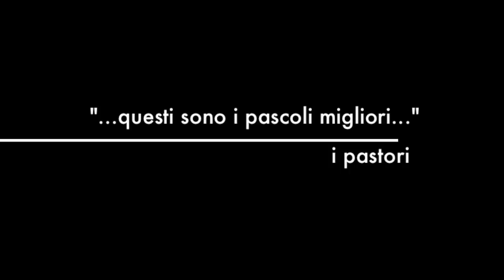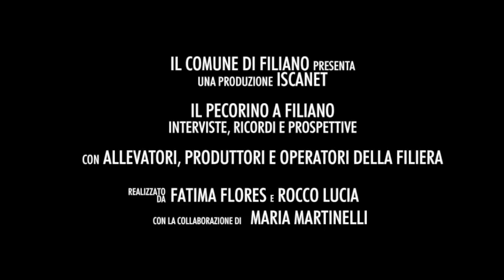Il Pecorino a Filiano - Trailer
Interviste, ricordi e prospettive.

L'1 Settembre 2012 verrà presentato il documentario realizzato in occasione della 40ª edizione della Sagra del Pecorino di Filiano e dei prodotti lattiero-caseari.